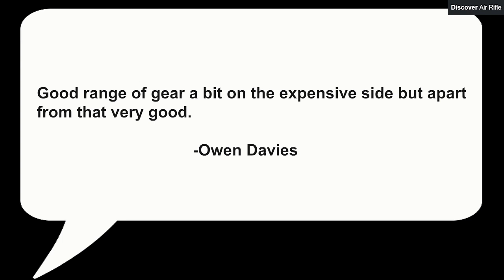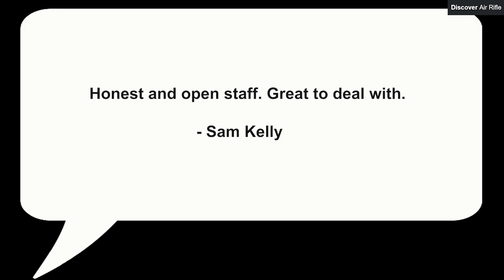TAL Arms Ltd - Air Rifle Shop in Christchurch, Dorset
TAL Arms Ltd also known as TAL Shooting was founded 1989 in Poole, Dorset, U.K. by Trevor Leyland a National & International Shooter and Smith & Wesson trained Armourer. We later moved to our larger retail premises in Christchurch. We are a Registered Firearms Dealers and GTA (Gun Trade Association) member.We have specialised in Airguns for over 20 years, we sell a very large selection of airgun and firearm accessories and spares. We stock over 100 different types of airgun pellets in our high street shop.

St. Catherines Parade, Fairmile Road, Christchurch, Dorset, BH23 2LQ